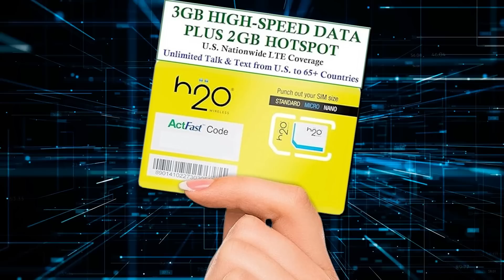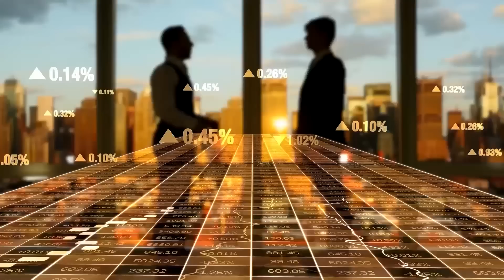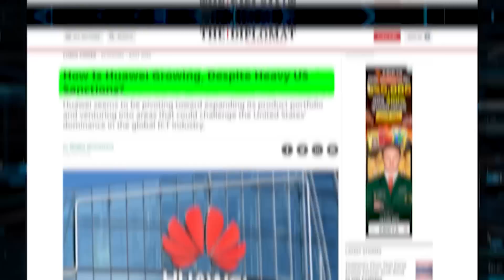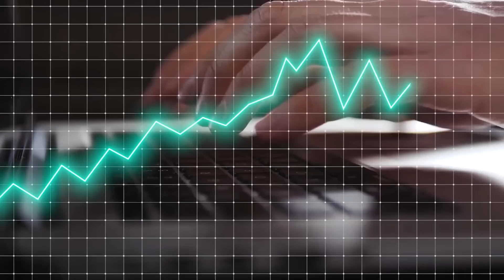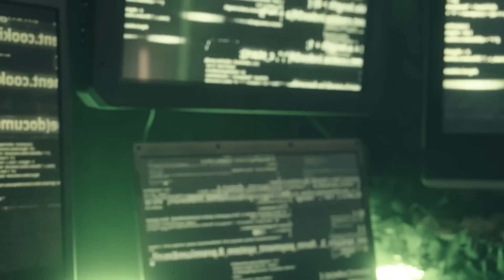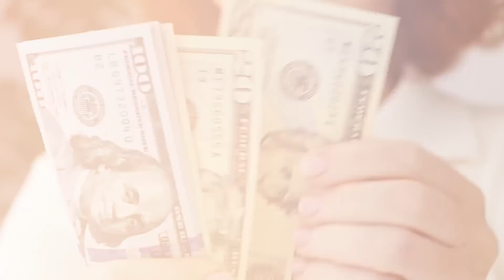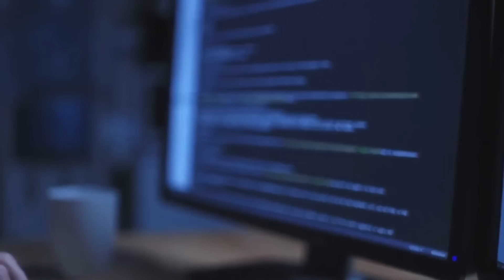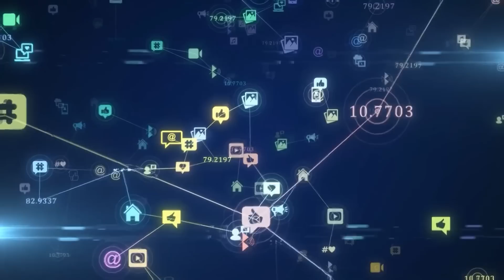Huawei: ''This NEW AI Chip Will Finally DESTROY Nvidia!'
Huawei's bold new AI chip is setting the stage to dethrone Nvidia! This is not just about competing; it’s about revolutionizing technology itself, and the battle lines are drawn between the US and China. As these tech titans clash, it's more than just a rivalry; it's a war for the crown of global tech supremacy. Who will emerge as the leader in this high-stakes drama?

The rise of Huawei in the AI chip market signifies a pivotal shift in the tech landscape, challenging Nvidia’s long-standing dominance. The introduction of the Ascend 910c is not just a battle for market share—it's a catalyst for innovation and could redefine industry standards. As Huawei steps up, can Nvidia keep up? The next move in this tech chess game could change everything!